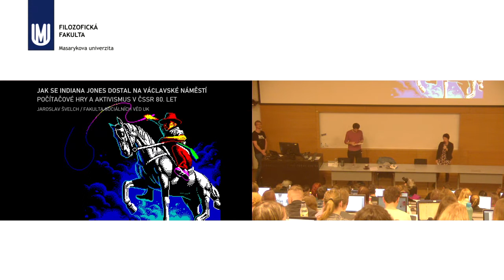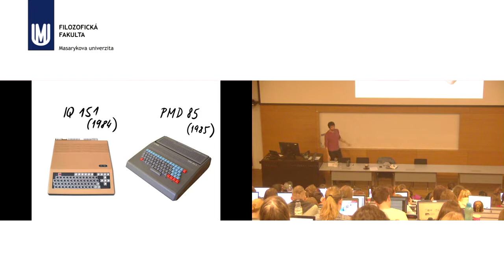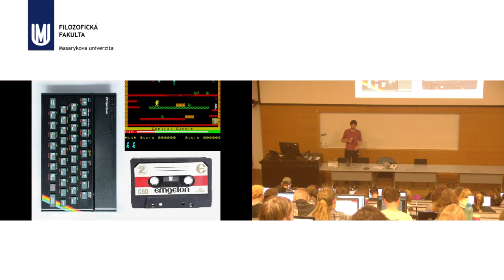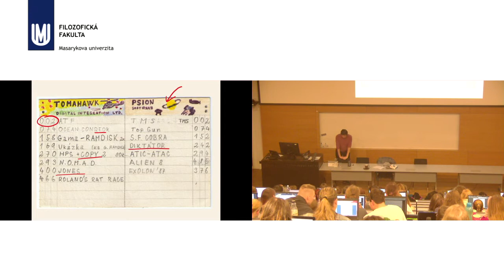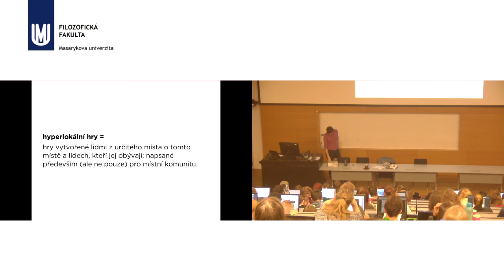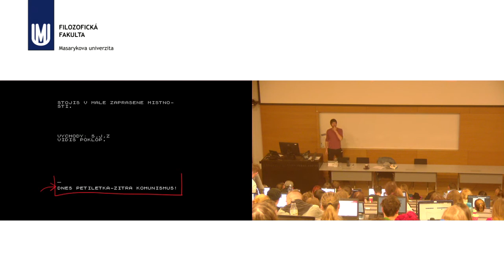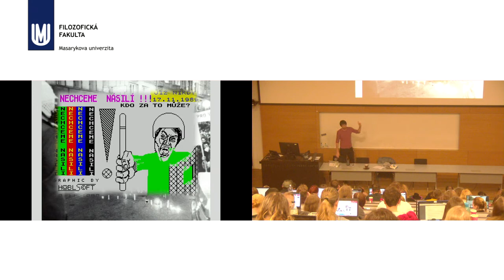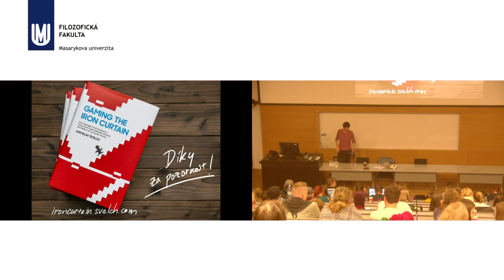Jaroslav Švelch: Počítačové hry a aktivismus v ČS 80. let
Blok expertů: 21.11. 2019 Jaroslav Švelch: Počítačové hry a aktivismus v ČS 80. let